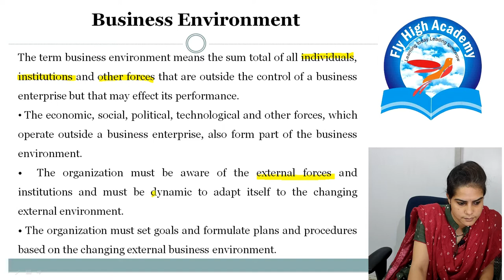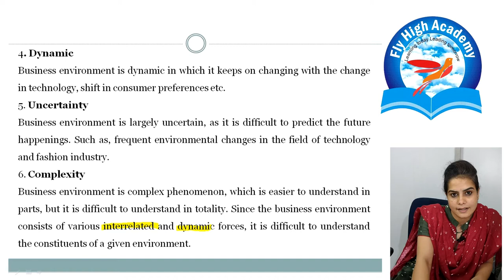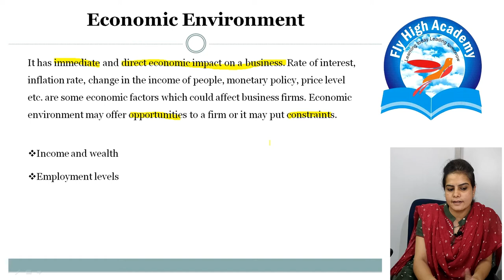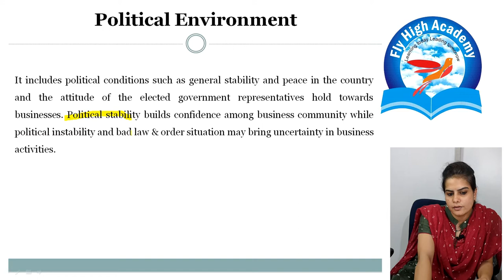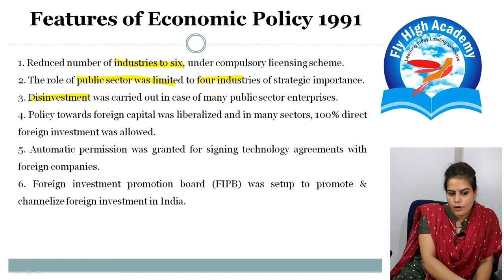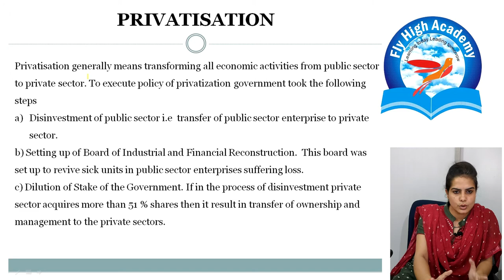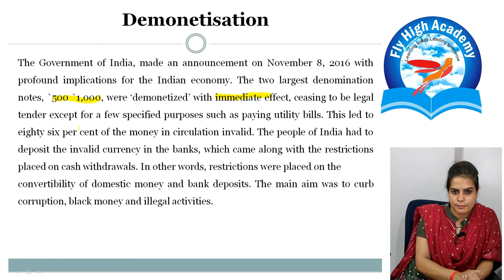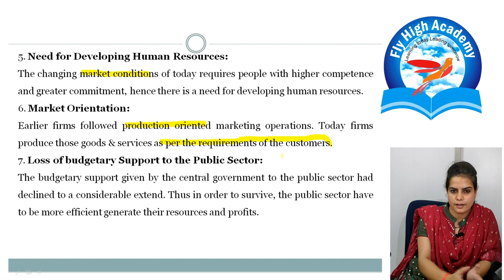BUSINESS ENVIRONMENT || CHAPTER -3 || BUSINESS STUDIES || CLASS 12 || FULL CHAPTER EXPLANATION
Spoken English